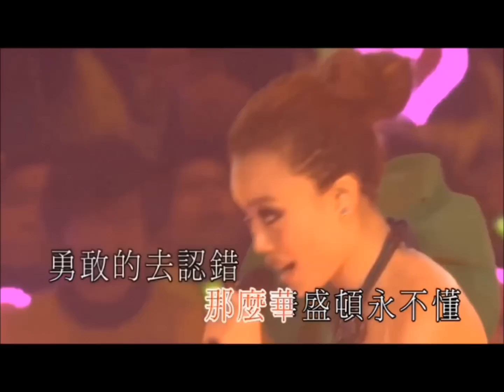容祖兒 - 五次最感人的演唱 Joey Yung - Most touching Live Performance (Top 5)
歡迎留言告訴我，在你心目中容祖兒最感人的演唱是哪首歌。